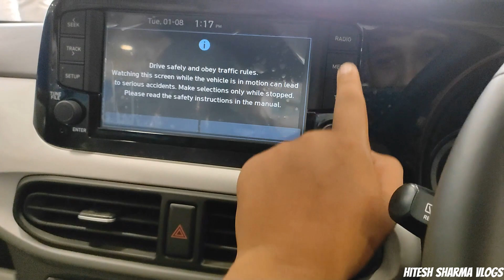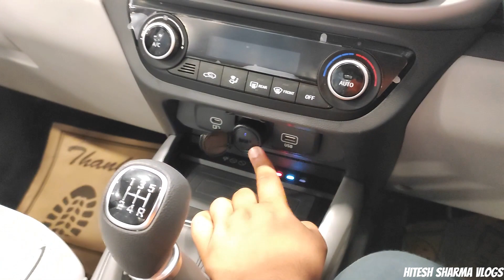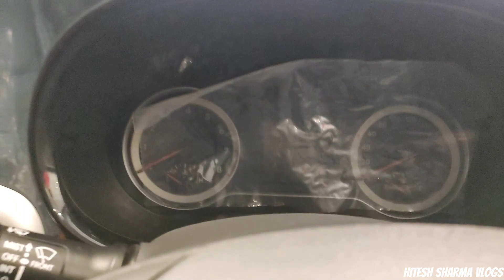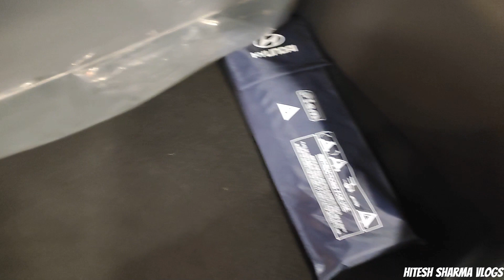Grand i10❤ Nios Asta (Mt) 2023 Red colour❤ top model Price, features?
on-road Price Delhi
Rs. 9.01Lakh

Mr. Yesh arora for any Hyundai cars